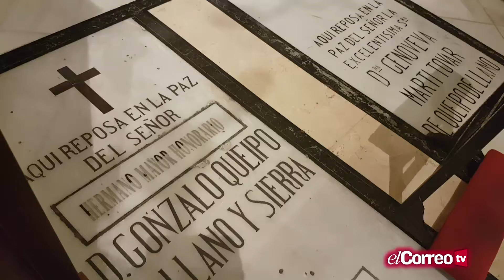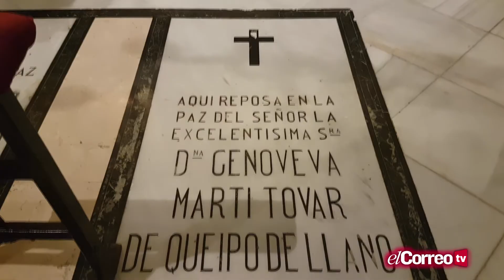Queipo de Llano, una polémica ineludible